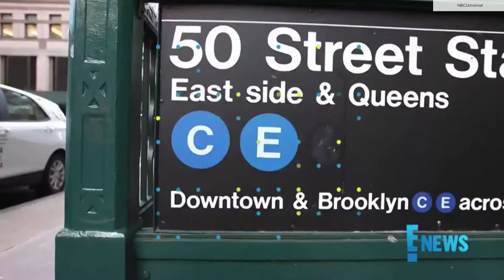E! News Kobe Bryant Death Coverage Jan. 27, 2020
Coverage of Kobe Bryant's death on "E! News." Full coverage